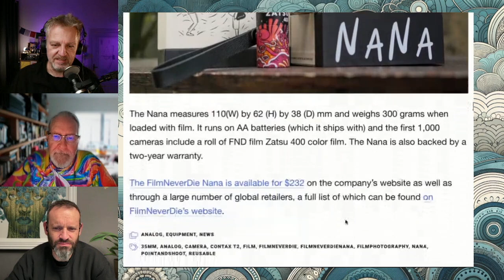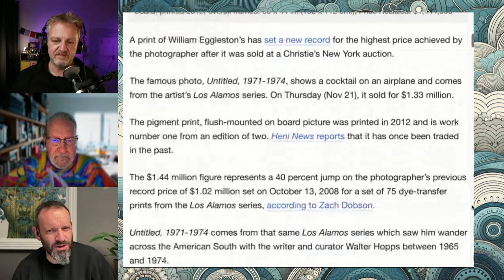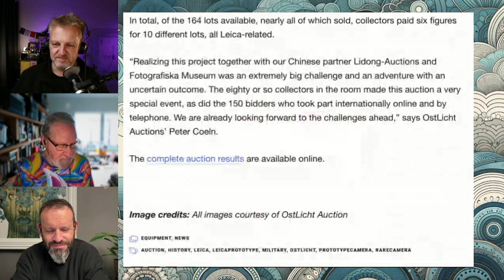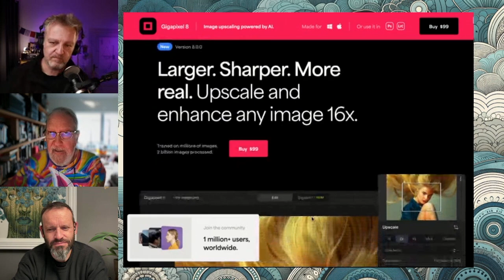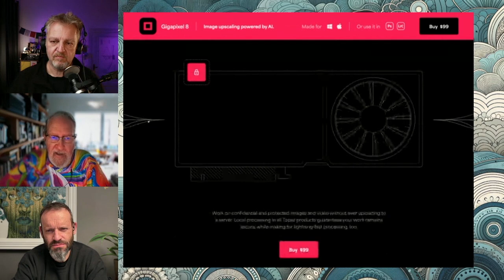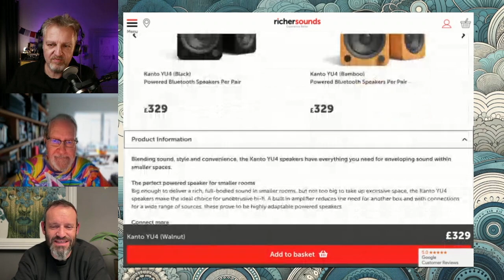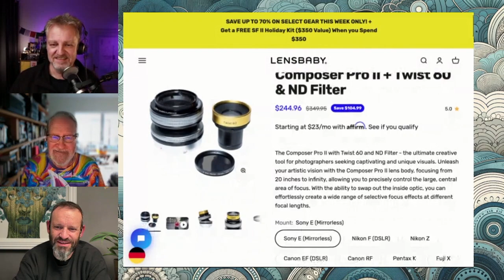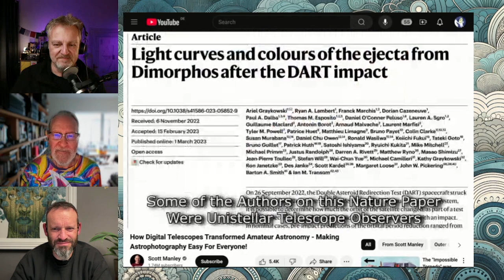327 Tools That Transform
"That looks promising!" The tech we use for image making is always evolving. So today we share some thoughts about what is here/near in tech and how it would be useful to us.

Chapters:
00:00:00 327 Tools That Transform
00:00:07 The Future of Photography.
00:01:48 Kodak's Film Comeback.
00:11:15 Counterfeit Battery Lawsuit.
00:16:50 Selling Upgraded Features.
00:24:22 Market Manipulation in Cameras.
00:30:30 Innovative Business Models.
00:39:34 Picks of the Week.
00:51:33 Closing Thoughts.